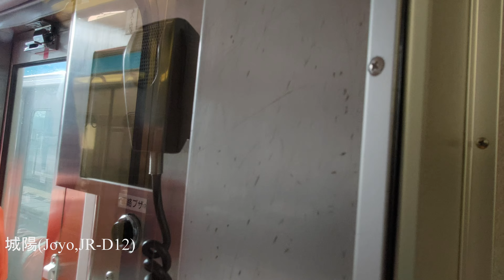【木津まで作業員さん乗車】京都→奈良 22.01.12 JR西日本221系(みやこ路快速) JR奈良線複線化工事・山城青谷駅橋上化工事・新名神高速道路建設工事 4k前面展望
■00:00 京都(Kyoto,JR-D01)
■02:20 東福寺(Tofukuji,JR-D02)
 |-04:17 稲荷(Inari,JR-D03)
 |-06:10 JR藤森(JR-Fujinomori,JR-D04)
 |-08:19 桃山(Momoyama,JR-D05)
■11:25 六地蔵(Rokujizo,JR-D06)
 |-13:39 木幡(Kohata,JR-D07)
 |-14:48 黄檗(Obaku,JR-D08)
■17:27 宇治(Uji,JR-D09)
 |-19:31 JR小倉(JR-Ogura,JR-D10)
 |-20:55 新田(Shinden,JR-D11)
■22:45 城陽(Joyo,JR-D12)
 |-25:14 長池(Nagaike,JR-D13)
 |-27:29 山城青谷(Yamashiro-Aodani,JR-D14)
 |-28:44 山城多賀(Yamashiro-Taga,JR-D15)
■30:08 玉水(Tamamizu,JR-D16)
 |-33:05 棚倉(Tanakura,JR-D17)
 |-35:17 上狛(Kamikoma,JR-D18)
■36:41 木津(Kizu,JR-D19)
 |-39:50 平城山(Narayama,JR-D20)
■43:01 奈良(Nara,JR-D21)

JR奈良線第２期複線化事業
●京都 -(複線区間 5.0km)- ●JR藤森 -(複線化工事中 9.9km)- ●宇治 -(複線区間 3.2km)- ●新田 -(複線化工事中 2.1km)- ●城陽 -(単線)- ●山城多賀 -(複線区間 2.0km)- ●玉水
※山城青谷：橋上化工事中

front window view Kyoto to Nara (JR Nara line rapid for Nara)
construction of double-tracking